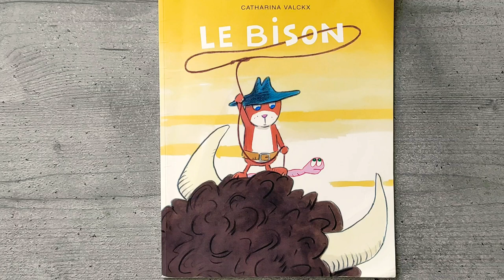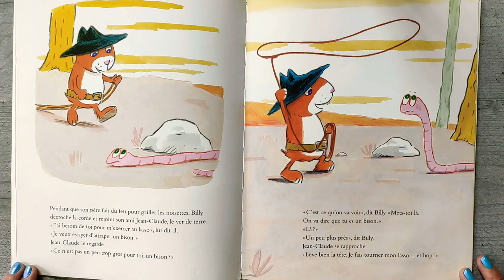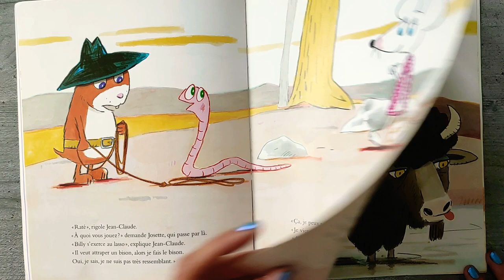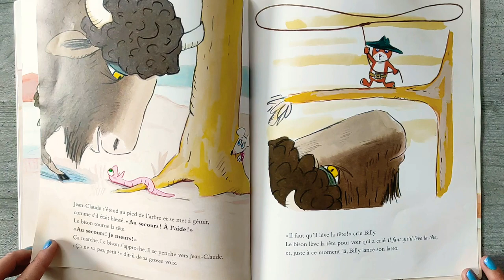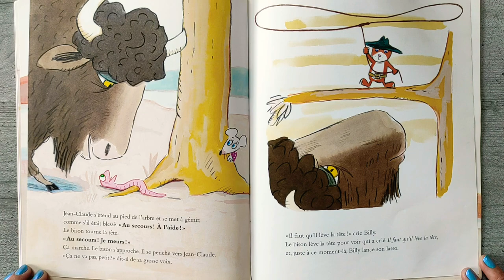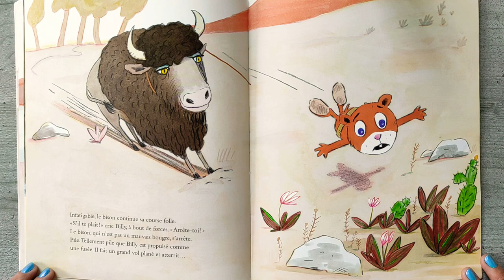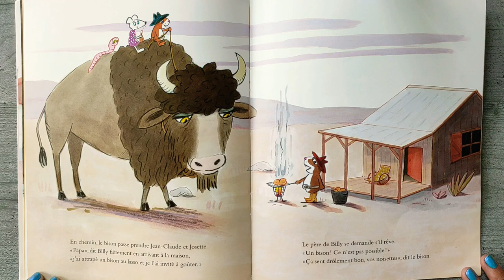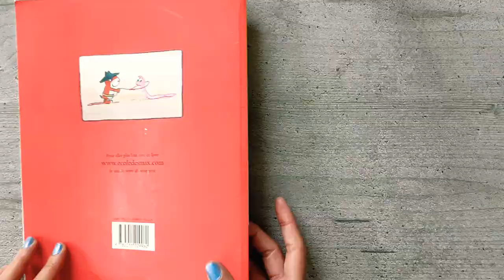LE BISON ❣️ École des loisirs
Parce qu'il vient d'apercevoir, accroché à un clou, le lasso de son père, Billy le hamster cow-boy s'est mis en tête d'attraper un animal avec. N'importe quel animal ? Non. Le plus gros, le plus difficile, le plus impossible : un bison ! De quoi vraiment épater Papa. Billy commence par s'exercer sur son ami Jean-Claude le ver de terre. Hmm... pas très concluant. Pourtant, il faut croire que le destin est avec lui, car un énorme bison est justement en train de boire à la rivière. Mais qui va attraper l'autre ?

Catharina Valckx est née en 1957 aux Pays-Bas dans une famille de cinq filles. C'est pourtant en France qu'elle a grandi, dans le village de Bièvres près de Paris. À 18 ans, elle retourne aux Pays-Bas, à Groningen, pour suivre les cours d'une école d'art. Après avoir fait, pendant quelques années, le voyage entre Paris et les Pays-Bas, elle s'est installée à Amsterdam où elle a évolué dans un réseau artistique très actif. Après la naissance de son fils, en 1993, elle décide d'écrire et d'illustrer des livres pour les enfants. Elle écrit en français et en hollandais, avec une préférence pour le français. Depuis 1997, elle a publié une trentaine de livres, albums et romans à l'école des loisirs. Les histoires qu'elle invente, à la fois concrètes et fantaisistes, mettent en scène des personnages bienveillants, toujours drôles et gracieux. "J'essaie d'écrire des histoires réconfortantes et drôles. J'ai souvent remarqué que, déjà très jeunes, les enfants sont sensibles à l'humour un peu absurde. Celui qui ne fait pas rire, mais sourire." Dans le monde qu'elle a créé, humour et poésie cheminent ensemble : le bonheur est partout, tapi dans des mots, entre des plumes de poule ou de canari, au détour d'une rue ou d'une page de ses albums, véritables manuels pour une vie heureuse. Depuis 2011, Catharina Valckx est nominée pour le prestigieux Prix Mémorial Astrid Lindgren. Ses livres sont traduits en plus de onze langues.

Ce livre est disponible en librairie et sur Amazon 👇